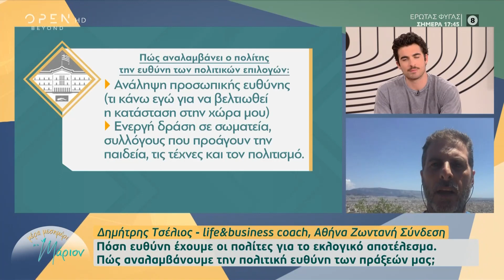Πόση ευθύνη έχουμε οι πολίτες για το εκλογικό αποτέλεσμα | Μέρα μεσημέρι με τη Μάριον | OPEN TV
Ο Δημήτρης Τσέλιος μιλάει στην εκπομπή για την ευθύνη των πολιτών σχετικά με το εκλογικό αποτέλεσμα.